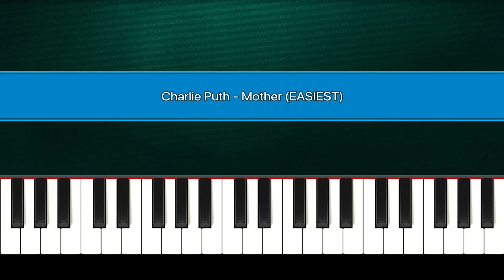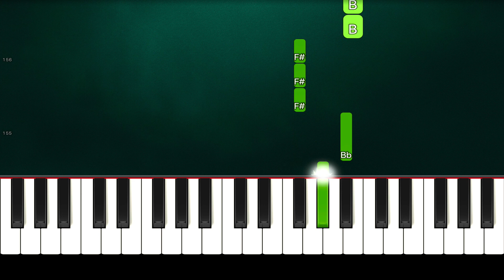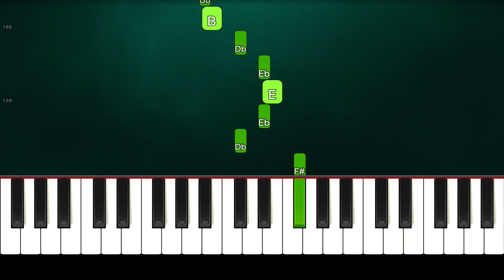Charlie Puth - Mother Slow Easy Piano (Anyone Can Play)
► Learn How To Play Charlie Puth - Mother Slow Easy Piano Tutorial (Anyone Can Play)

🎶  Arranged, Edited And Recorded By musichelpdude.